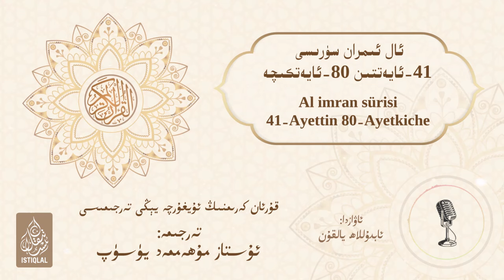قۇرئان كەرىمنىڭ ئۇيغۇرچە يېڭى تەرجىمىسى | سۈرە ئال ئىمراننىڭ 41-ئايىتىدىن 80-ئايىتىگىچە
Qur'an Kerimning Uyghurche Yengi Terjimisi | Süre Al Imranning 41-Ayitidin 80-Ayitigiche
Қур'ан Кәриmниң Уйғурchә Тәрҗиmиси | Сүрә Ал Иmранниң 41-Айитидин 80-Айитигиchә

تەرجىمە: ئۇستاز مۇھەممەد يۈسۈپ قارىھاجىم
ئاۋاز: ئابدۇللاھ يالقۇن